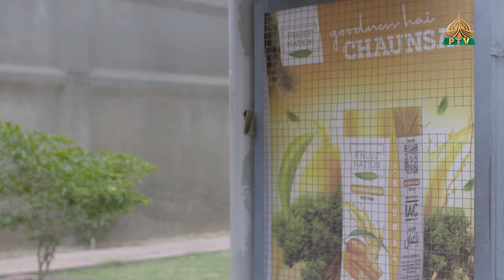Lyari Say Keamari Episode 13 Ptv Home